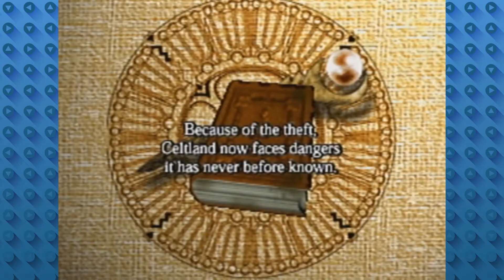Quest 64 Review - FreeXax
Holy Magic Century, Batman! It's a review over what some consider to be the worst Nintendo 64 game: Quest 64! Watch as I say good things about it and lose all credibility.